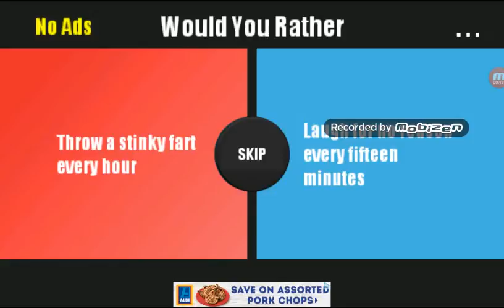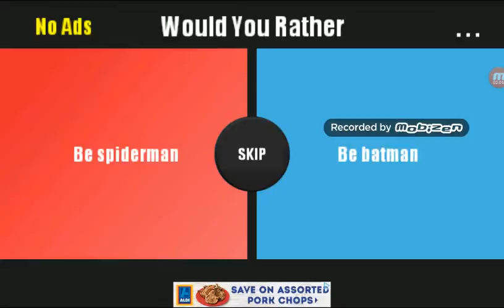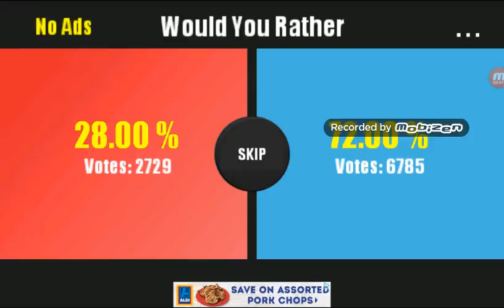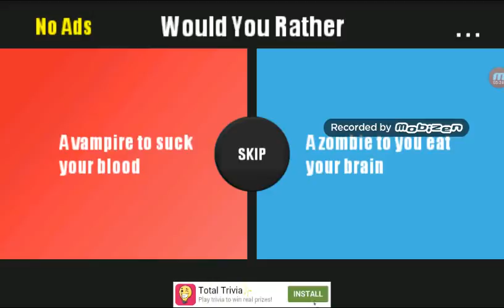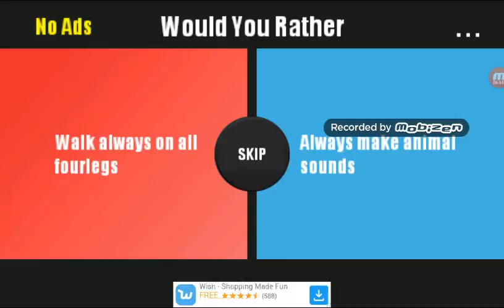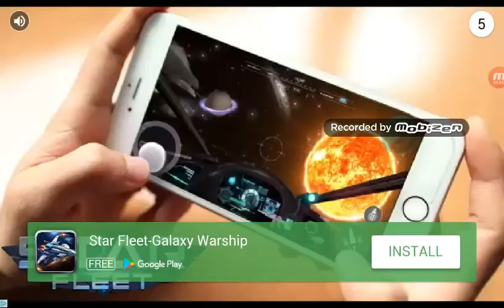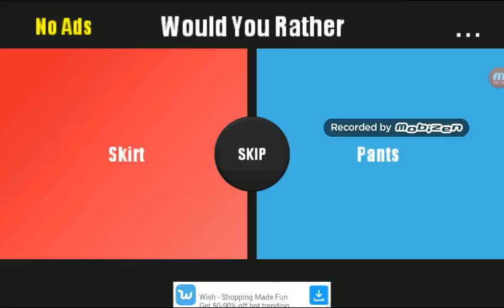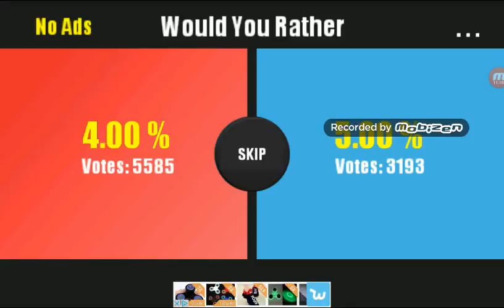My Edited Video